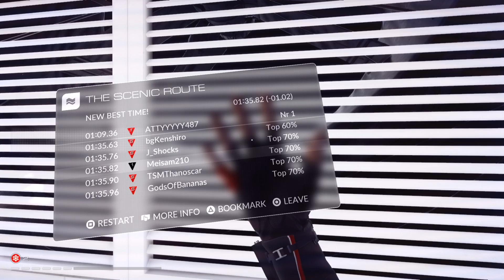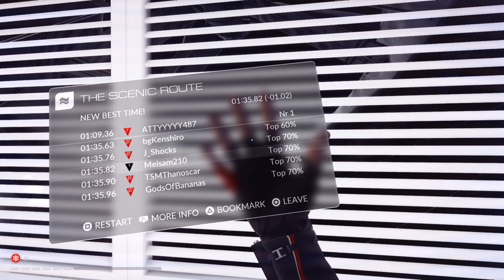Mirror's Edge Catalyst_20230221042419